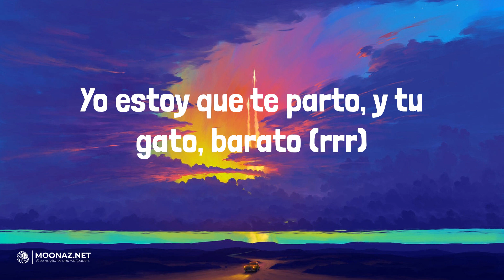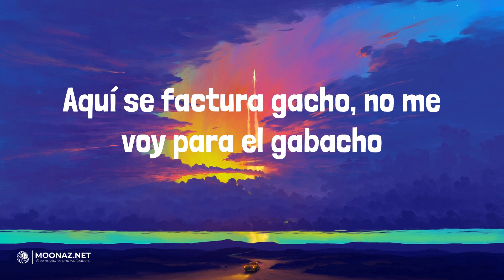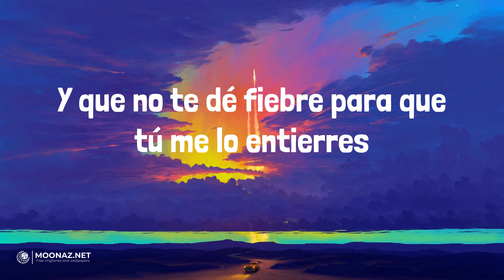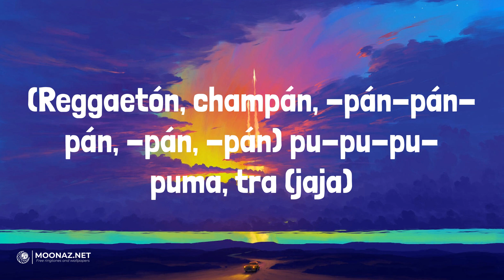Bellakath - Reggaeton Champagne | LETRA | Closer - The Chainsmokers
🎶Bellakath - Reggaeton Champagne | LYRICS, LETRA | Closer - The Chainsmokers

Lyrics:
Mmm, jajajaja
Trr, trr, trr, trr
Dani Flow
Yo estoy que te parto, y tu gato, barato (rrr)
Quiero que te pongas en cuatro
Y mamasota prende el blunt, te hago en ron-toron-ton-ton
Traviesa la cabeza cuando yo la tengo siesa
A mí me gusta, grande, me gusta bien gruesa (jaja)
(Reggaetón, champán, -pán-pán-pán, -pán, -pán) ay, pero no puede ser, es Dani Flow
(Reggaetón, champán, -pán-pán-pán, -pán, -pán) y la chica de las poesías, la Bellakath
(Reggaetón, champán, -pán-pán-pán, -pán, -pán) en "Kittyponeo", la magia del perreo
(Reggaetón, champán, -pán-pán-pán, -pán, -pán) pu-pu-puma, tra
Pu-pu-pu-puma, tra
What's up? (Reggaetón, champán)
Morbo King
Reggaetón Mexa
(Reggaetón, champán, -pán-pán-pán, -pán, -pán) pu-pu-pu-puma, tra (jaja)